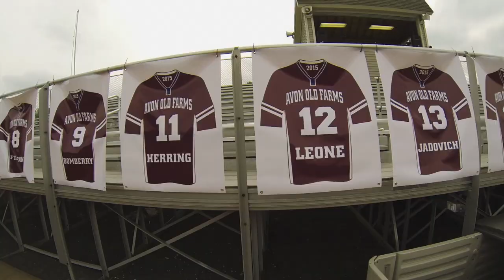Avon Old Farms 2015 Lacrosse Season Intro